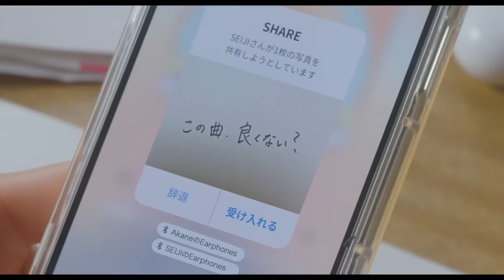You Made My Dawn (2023) 夜が明けたら、いちばんに君に会いにいく - Movie Trailer - Far East Films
Starring: Ruki Shiroiwa (白岩瑠姫), Rinka Kumada (久間田琳加), Yumena Yanai (箭内夢菜), Takafumi Imai (今井隆文), and Shuhei Uesugi (上杉柊平).
Director: Mai Sakai (酒井麻衣).